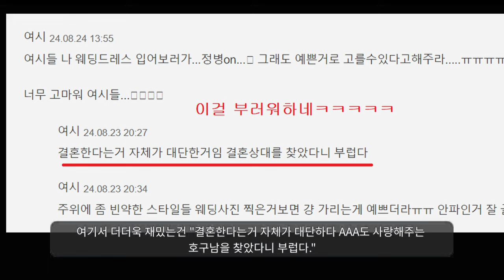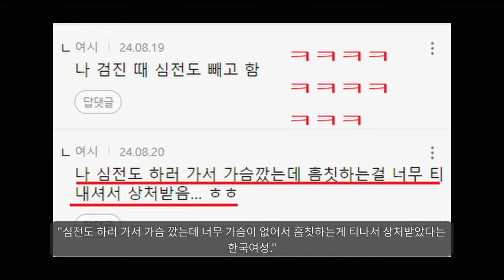그야 이쁘고 몸매 좋으니까.